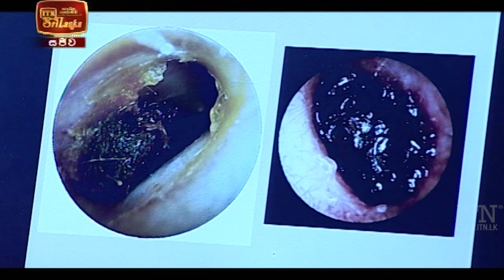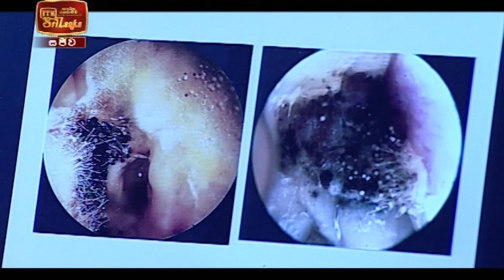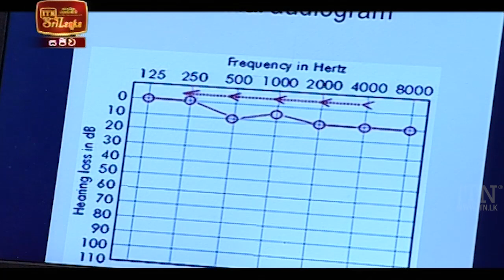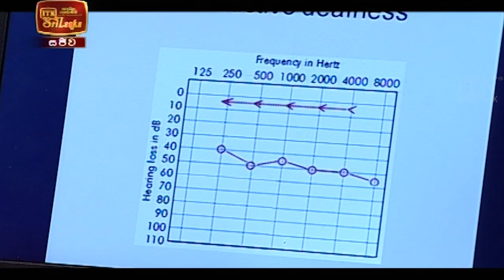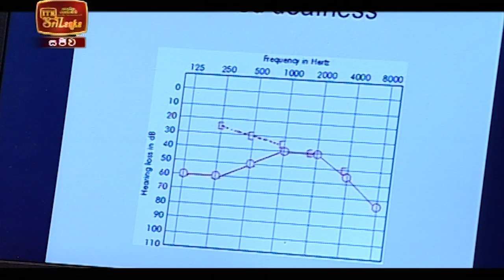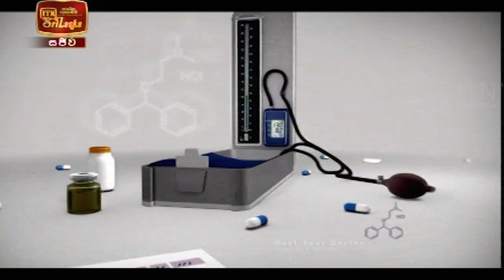Meet Your Doctor - Dr. Sanjeewani Rupasinghe (2021-05-08) | ITN